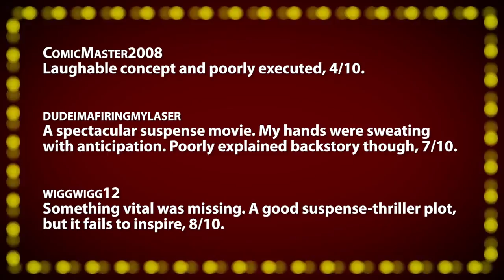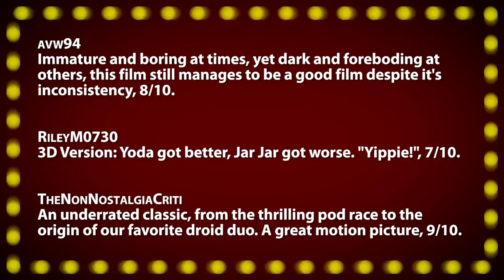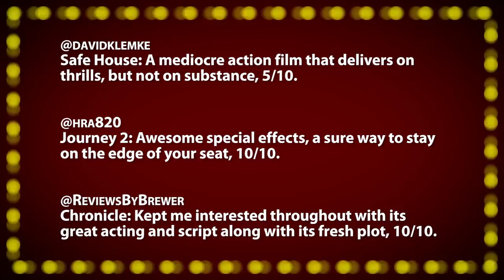Star Wars: Episode 1 - THE PHANTOM MENACE Movie Review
Tonight's Films:
• Man On A Ledge -- Not suspenseful, yet preposterously entertaining, 6/10.
• Star Wars Episode I: The Phantom Menace -- Brilliantly imagined, but poorly executed, 7/10.

• FACTOR FACTS •
Technical The editing, directing, and sound.
Validity Given the environment, is it believable?
Mood Music, costumes, art-design.
Re-Watch --- Good enough to watch twice?

~~ Movie Night ~~
Incorporating viewer comments and tweets, your host and film critic Jonathan Paula reviews everything from opening day releases, recent DVDs, and classics from years past. Along with your votes, these films are scored on the "Rate-O-Matic" for a 1-10 ranking. A "Five Word Summary" quickly encapsulates each review while "Factor Facts" highlight the the best and worst features of a movie in each of ten key categories.